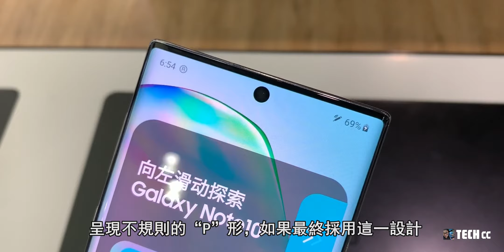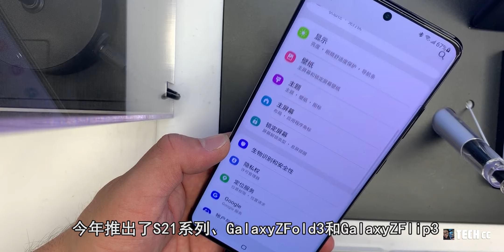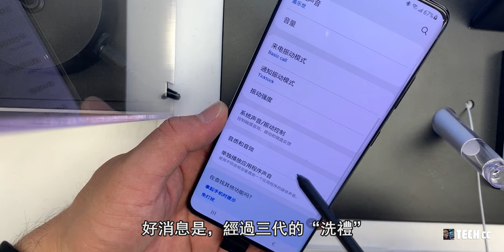Samsung Galaxy S22 Ultra - 惊讶的设计改变！